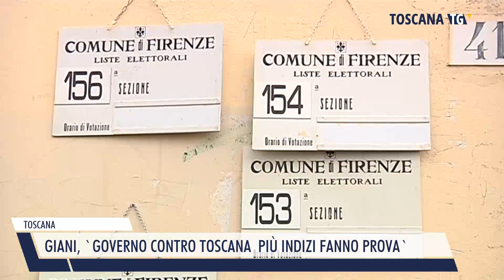2023-11-17 TOSCANA - GIANI, 'GOVERNO CONTRO TOSCANA PIÙ INDIZI FANNO PROVA'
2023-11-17 TOSCANA - GIANI, 'GOVERNO CONTRO TOSCANA  PIÙ INDIZI FANNO PROVA'